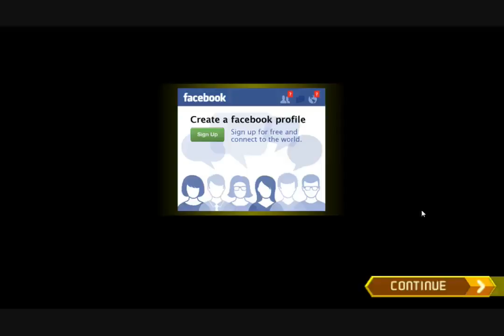Tower Defence Android Game play part 80.avi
Tower defense is a subgenre of real-time strategy video games.The goal of tower defense games is to try to stop enemies from crossing a map by building traps to slow them down and towers which shoot at them as they pass. Enemies and towers usually have varied abilities, costs, and upgrade prices. When an enemy is defeated, the player earns money or points, which are used to buy or upgrade towers, or upgrade the number of money or points that are earned, or even upgrade the rate at which they upgrade.

Tower defense games are characterised by the positioning of static units by the player to defend against mobile enemy units who are trying to get from a start point to an end point. There is a set number of enemy units (or 'damage' the player can take from units reaching the end point) who can reach the end point before the level is lost. Some games use a static route that the enemy units follow around which the player places their towers, while others favour a free-form environment that allows the user to define the path the enemy units take. Some games use a mixture of both. Most games allow the upgrading of the player's towers.

Often an essential strategy is "amazing", which is the tactic of creating a long, winding path of towers to lengthen the distance the enemies must traverse to get past the defense. Sometimes "juggling" is possible by alternating between barricading an exit on one side and then the other side to cause the enemies to path back and forth until they are defeated. Some games also allow players to modify the attack strategy used by towers to be able to defend for an even more reasonable price.